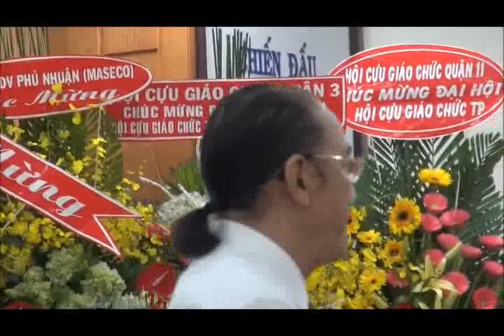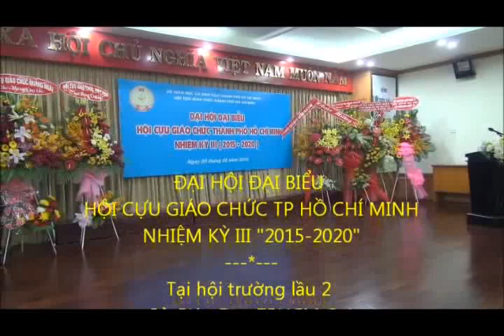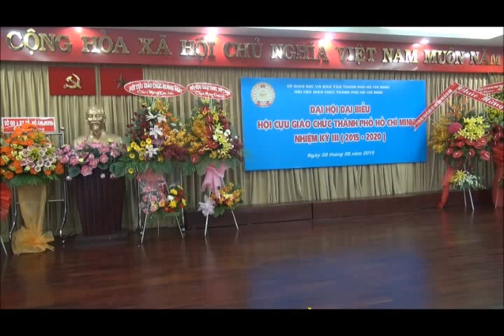phân 1ca nhạc Đai hội đại biểu hội cựu giáo chức TPHCM nhiệm kỳ 3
Nhấn chuột vô trang   khoahoctheky21